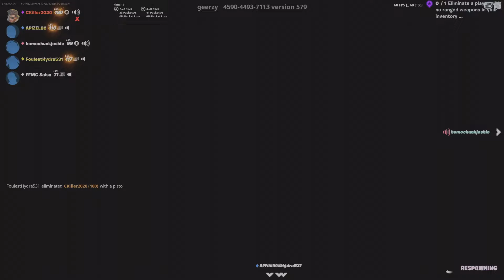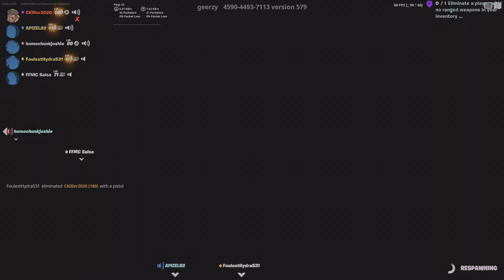Almost an hour of being sort of funny in Fortnite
It was a nicew night. Contents kinda old but its still good.